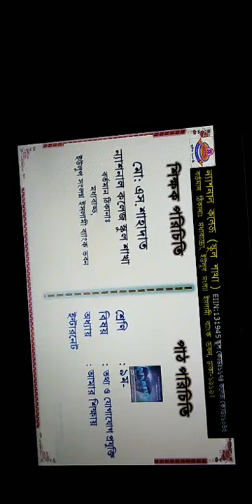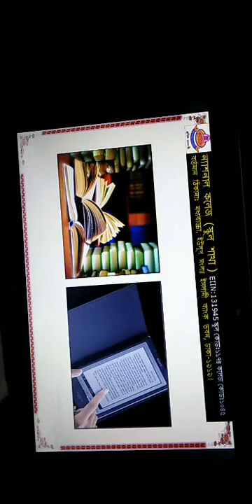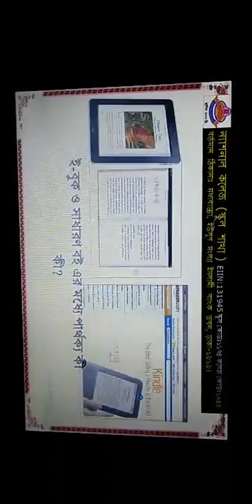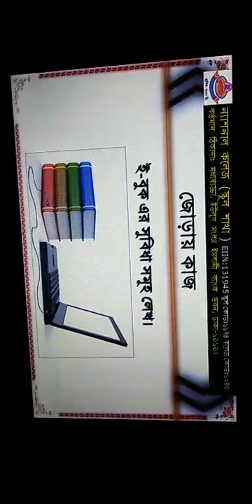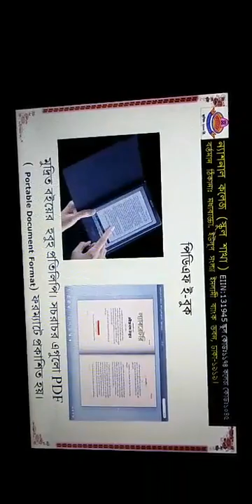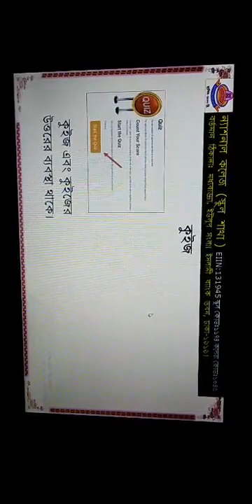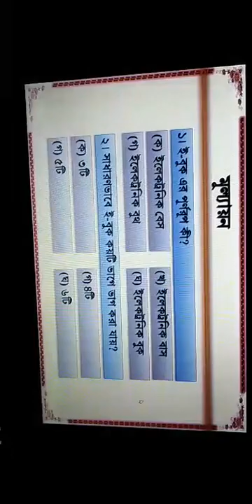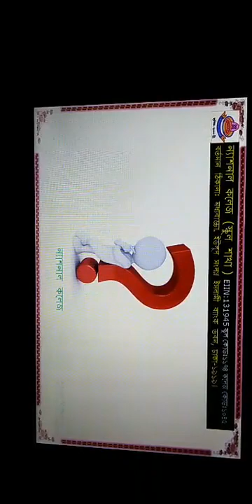শ্রেণি : নবম বিষয় : আইসিটি অধ্যায় -৩য়(আমার শিক্ষায় ইন্টারনেট-ই বুক) পরিচালনায়ঃ এস.শাহাদাত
শ্রেণি : নবম
বিষয় : আইসিটি
অধ্যায় -৩য়(আমার শিক্ষায় ইন্টারনেট-ই বুক)
পরিচালনায়ঃ এস.শাহাদাত প্রভাষক, (আইসিটি) ন্যাশনাল কলেজ।